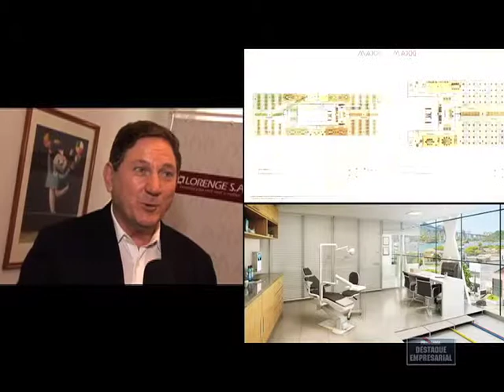Destaque Empresarial - Lançamento Lorenge MAXXI Advanced Business Center - 24/11/2012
Destaque Empresarial - Lançamento Lorenge MAXXI Advanced Business Center